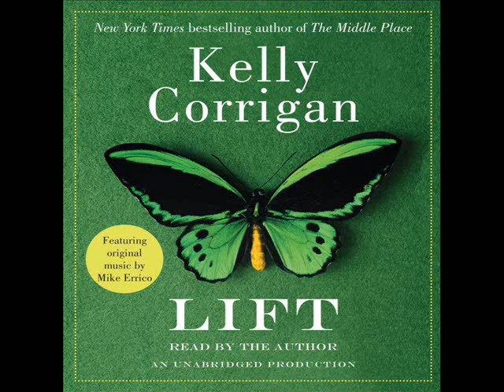Count to Ten, Songs from "Lift," by Kelly Corrigan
Songs from "Lift," by Kelly Corrigan
Release Date: March 2, 2010

Songs from Lift is a collection of Mike Errico songs that were personally selected by Kelly Corrigan, the New York Times bestselling author of The Middle Place, for the audio edition of her second book, Lift. (Random House Audio/Tallboy 7, Inc.)

The five-song collection features "Skimming," "Ever Since," new recordings of Mike Errico classics "Someday" and "When She Walks By," and the debut of "Count to Ten," written by Mike Errico and Angie Pollock.

"Count to Ten" and other Mike Errico songs are available at the official Mike Errico store

"Count to Ten," © Sky Blue Coupe DeVille Music, ASCAP/Angie Pollock